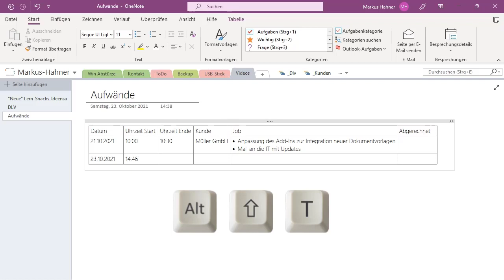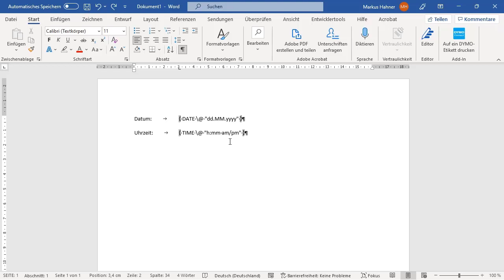Das Lösungsvideo 217: Datum/Uhrzeit in OneNote und in Word ruckzuck einfügen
In der in OneNote oder Word geführten gemeinsamen Aufwandsliste wird für jeden Eintrag das Datum sowie die Uhrzeit benötigt. Da sind Tippfehler bei der Eingabe fast schon unvermeidlich. Nicht, wenn Datum und Uhrzeit per Tastenkombination eingefügt werden. Wie es reibungslos klappt, zeigen Kai Schneider und Markus Hahner.